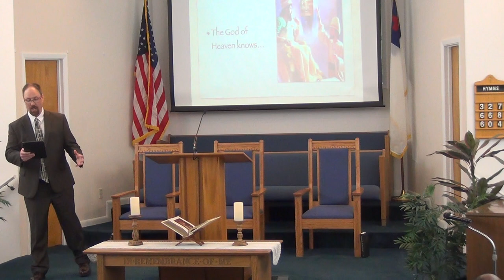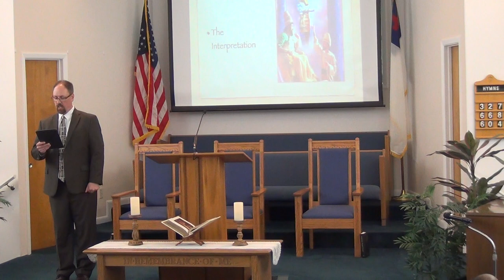NSBSDA - Sermon Part II - March 20, 2021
Presented By: Adam
Sermon Title: God Knows
New Smyrna Beach Seventh Day Adventist Church